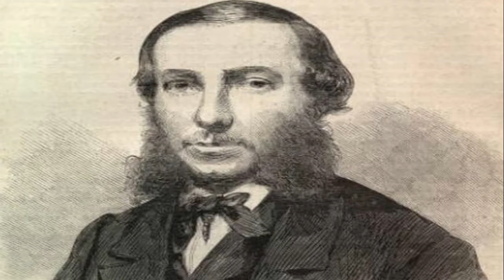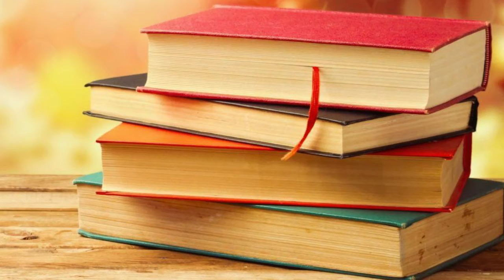21 crore की दुनिया की पहली चोरी || America's first bank robbery|| world's first robbery|| The Fact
In 1793, Scotsman Patrick Lyon arrived off the boat in Philadelphia, looking to seek his fortune and play his part in the American Dream. Philly was the home of the United States government back then, so it made sense he’d be realizing his ambitions there Lyon was a master smith whose skills would come to be in high demand. It didn’t start that way though. According to the website of the city’s historic Carpenters’ Hall, he “writes that his first American employer cheated him of wages. Eventually, his skill as a locksmith, blacksmith ‘and clever mechanic’ earned him a good reputation and a decent living. His work impressed many, especially his creation of an excellent fire engine.”

He probably saw that initial disappointment as a bump in the road to success. However, it wasn’t the only obstacle Lyon encountered before he finally established himself in life. Following that brush with a devious employer, he was then caught up in a situation that threatened not only his standing but his very liberty.
Five years after his arrival, Lyon was arrested and imprisoned as the prime suspect in America’s first ever bank heist.

The target was the Bank of Pennsylvania, which at the time was temporarily operating out of Carpenter’s Hall. Ironically this financial institution had escaped a previous attempt to steal its contents before setting up shop to await construction of new premises.

As Saturday night became Sunday morning of August 1, 1798, $162,821 was lifted from the Bank’s vault. The news was shocking, and Lyon was in the frame because he had recently worked on the vault doors at his workshop
High Constable John Haines saw him as the natural culprit, with the $2,000 reward playing no part whatsoever in his reasoning. The h2g2 website colorfully describes “chief suspect” Lyons as “one of those ingenious Celts from the old country who could open up the cleverest locks devised within a minute.”

Haines didn’t have to hunt Lyons down like a dog. In fact the master smith had arrived back in Philadelphia dog tired, having made a 150 mile journey on foot upon hearing of the robbery. He had his own strong suspicions about who might have committed the crime.

Lyons had more on his mind than criminality of course. He’d made the trek from Lewistown (Lewes), Delaware, having fled Philadelphia with his young apprentice. This was to escape a natural calamity that had engulfed the city, to which the daring heist was merely a worrying footnot